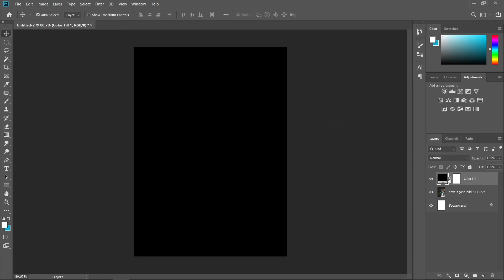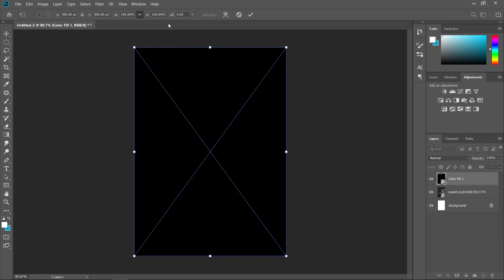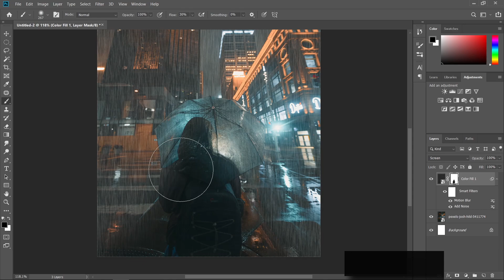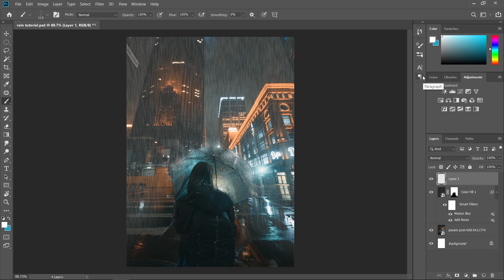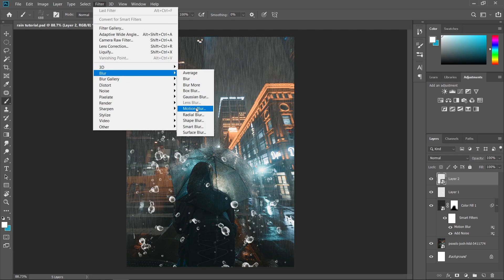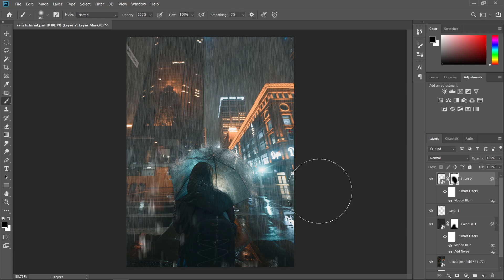How to Create Rain Effect | Easy | Photoshop Tutorial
In this video, I'm going to show you how to create rain effect in photoshop by using some filters like noise and motion blur. The tutorial is really easy and the rain effect helps in creating a moody and atmospheric theme to the overall image.

Intro: Epic Adventure Cinematic Music by Infraction